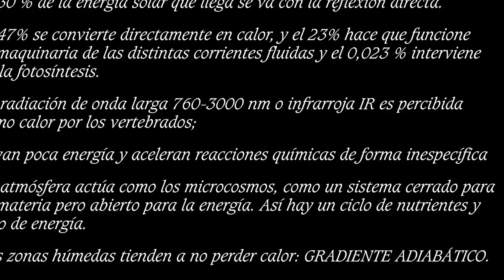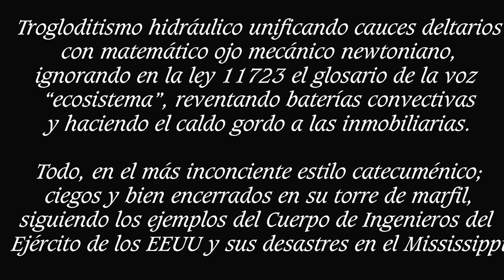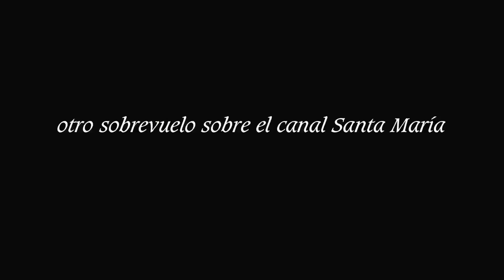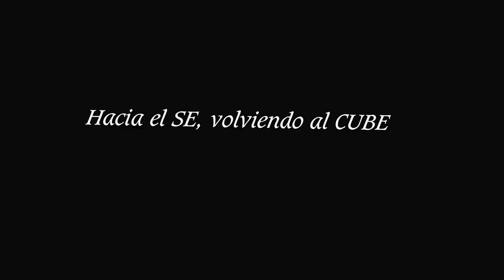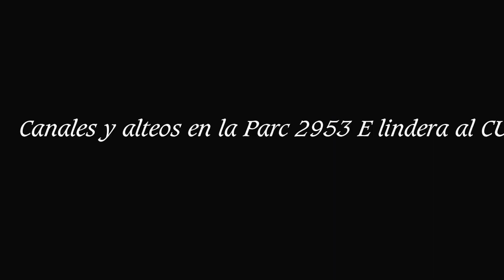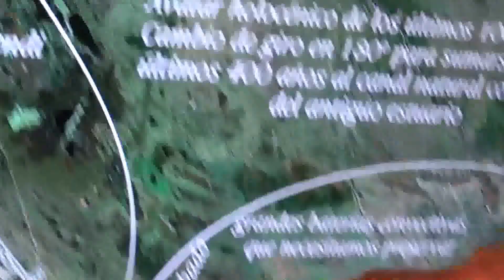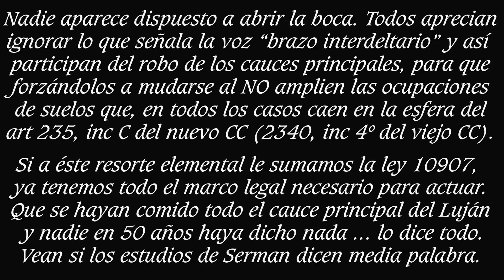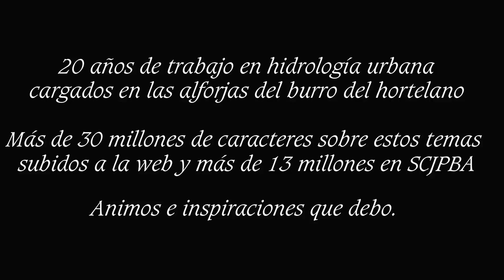Alf 11 vuelo3p2yt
Serie de tres vuelos realizados los días 16,23 y 25 de Agosto sobre la cuenca baja del río Luján tras las lluvias de los días 5 al 13 de Agosto.
Los antecedentes de estos videos están asentados en los dos trabajos presentados al Primer Congreso Internacional de Ingeniería celebrado en Argentina el 17, 18 y 19 de Octubre del 2010, visibles dando lugar en Diciembre de ese año a la visita del Ing. Jorge Simonelli de 82 años, decano de los asesores del titular del Instituto Nacional del Agua, Dr. Lopardo, quien ya en 1963 aparecía al frente del MOPN en el manejo de dragados y vías navegables.. El es quien firma en 1967 el contrato con la británica Halcrow para el diseño del canal Emilio Mitre. Años más tarde dirigiría el montaje de las turbinas de El Chocón. Un Hombre con un nivel de responsabilidad pública y un alma extraordinarias.
En Diciembre del 2011 el que me solicita ayuda para la gestión de una película sobre humedales es el director Pablo Nisenson. Tuvimos un encuentro que derivó en numerosas comunicaciones a lo largo del año 2012, preparatorias del guión y las capturas del film “La mirada del colibrí”, hoy en los archivos del INCAA, que continuarían durante el 2013, a014 y 1015.  El estreno se celebró en Noviembre del 2016 en la 31ª edición del Festival de cine de Mar del Plata.
El 18 de Febrero del 2012 la que viene a visitarme es Agnes Paterson, a cargo de todas las cátedras de la UBA y de todos sus equipos de investigación. Doctorada en física de flujos en París, vino al medio del campo acompañada de un ingeniero especialista en imagen satelital, pues querían saber cómo generaba mis bancos de imágenes. Se fueron con los ojos blancos.
He estudiado la ecología de los ecosistemas hídricos en planicies extremas a través de la mirada a los enlaces entre ecosistemas aledaños, eludiendo por completo los recursos matemáticos con que la mecánica de fluidos infiere las cargas y transferencias de energías, que les ha permitido fabular flujos laminares inexistentes y energías gravitacionales en planicies con pendientes de 4mm/Km, durante 380 años. Pero esos estudios vienen desde hace 20 años en los sueños de cada amanecer inspirados por la mirada de un picaflor guaraní, que me fue abriendo camino por termodinámica de sistemas naturales abiertos y enlazados, permitiéndome hacer seguimientos de viajes de sedimentos de 5.000 Kms en corredores de flujos convectivos y determinantes advectivos, desde el Parque Nacional Baritú hasta los 5.300 mts en el profundo océano. Algo insospechado para un mortal en esta Vida, que nos viene regalado por una Musa paraguaya Alflora Montiel Vivero, que al partir un 28/12/2003 encuentra que con pobrezas y desconsuelos había amasado en Vida un Capital de Gracias tan extraordinario, que le permite a este que suscribe este relato, estar serruchando la tapa de la tumba de Isaac Newton durante 20 años. Sólo en nuestros pagos, los errores de los últimos 100 años generados por los sarcófagos con pretensiones “hidráulicas” superan un PBI anual completo. 100 veces más que lo que propone el plan motosierra. Por eso la necesidad de convocar a una Asamblea General Constituyente, que permita generar el listado de los errores en ciencia, en gobiernos, legislaturas y Justicias, que al cabo de dos años de preparación formule los criterios para la partición de la provincia de Buenos Aires en dos grandes áreas: la del Salado y la de los ríos 3º, 4º y 5º y la partición del AMBA en 3 grandes cuencas: la del Matanza, del Reconquista y del Luján. Para en adición transferir e las provincias de La Pampa y de Río Negro la delgada porción provincial que sigue al estuario de Bahía Blanca.
De las interminables capturas de testimonios que asistirían el film de Pablo Nisenson, sólo un 5% terminarían conformando el film. A Javier De Silvio, Diego Poleri y Sebastián Zayas debemos estas capturas, que ha seguido del estreno fueron aprovechadas para editar estos testimonios.
20 años guiado por sueños del amanecer diarios invitándome a mirar por termodinámica de sistemas naturales abiertos y enlazados y 12 años los que han pasado de estos testimonios filmados. Veremos cuántos siglos serán necesarios para cambiar estos paradigmas “científicos” en 180º. Las confesiones en 1986 de Sir James Lighthill, antecesor de Stephen Hawking en la cátedra de matemática lucasiana en Cambridge, pidiendo disculpas a la comunidad culta por numerosos errores en la mecánica de fluidos que venían siendo observados desde la década del 60, son hoy desarrolladas por Alflora en 27.000 págs de texto subidas a la web y 18.000 págs de denuncias subidas a Cortes Supremas en temas de hidrogeología e hidrología en cuerpos de agua de llanuras y en más de 150 videos subidos a Youtube.
En consideración a la lenta trascendencia de estos desinteresados esfuerzos solicitamos a Youtube sostener activos estos documentos